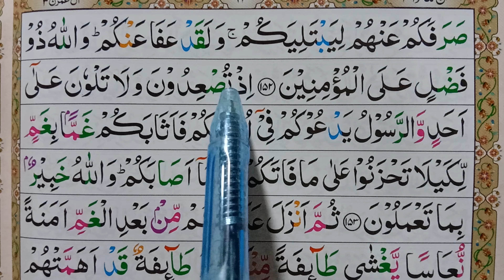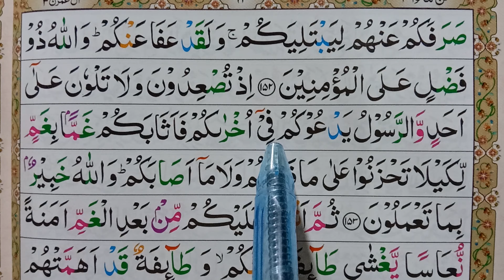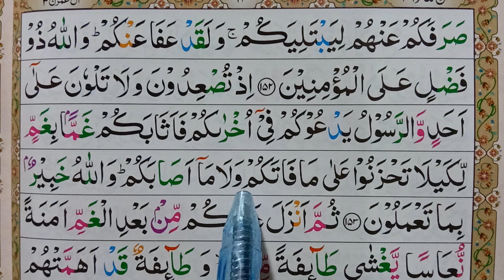Quran 3 Surah Al Imran Ayat No 153 | سورة ال عمران | Learn Quran Online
السلام علیکم! 3 سورہ آل عمران آیت نمبر 153  آپ کے ساتھ شیئر کریں گے، اگر آپ کو ہماری یہ ویڈیو پاسند اتی ہے تو آپ سے گوارش ہے دوسرےا لوگو کے ساتھ بھی شیئر کریں  تک وہ سب بھی اسکا

Surah Al-Imran
 003 Surah Al Imran